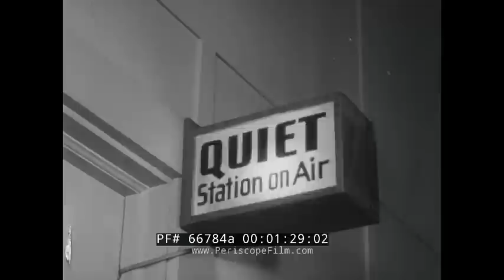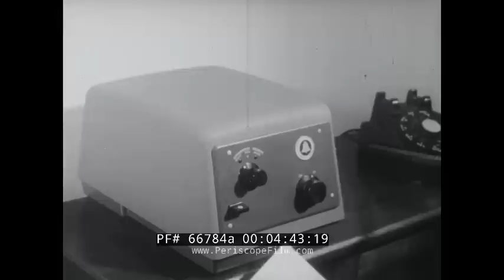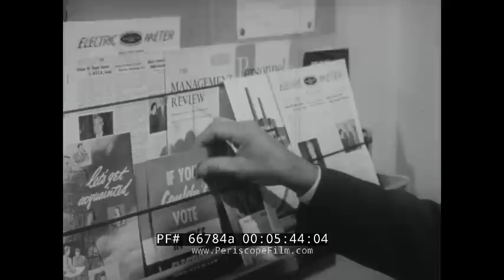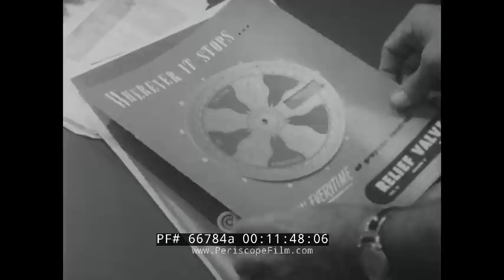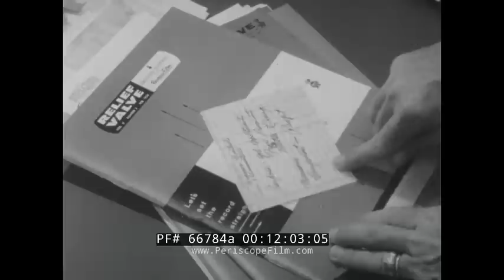INDUSTRY ON PARADE WORKPLACE COMMUNICATIONS BULLETIN BOARDS & CORPORATE MAGAZINES 66784a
This black and white film is one of a 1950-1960 television series Industry on Parade, produced by the National Association of Manufacturers. Instead of the usual multiple segments, this is a single segment “Making Contact” about communication among the industrial workforce.  An automobile factory worker finger whistles, pats his head, and his side. A worker makes a signal like pulling a horn to indicate more doors are needed, shown stacked. Putting your fingers around your eyes signals for more headlights. Additional gestures are shown (:11-1:25). Parts manufacturer WRAP has a radio station in the factory as its master control room. A gentleman uses an attached handset to communicate about the statistics on one of the many boards. A supervisor carries a walkie-talkie in a carry bag to tell floor workers the messages. Additional machines are in offices, which the control room contacts (1:26-2:30). A California company uses a closed-circuit TV system to convey information to employees, shown watching the show on TVs in the factory. GM Futurama is filmed, which includes an orchestra and stage show that is televised to theatres. Employees in suits stand up after a televised presentation by an executive (2:31-4:02). A hand-held motion picture camera is used in training films (4:03-4:25). The Atlantic City Electric Company uses an early Bell recording device to record messages to employees. A female desk worker dials 277 on a rotary desk telephone to hear the recording, as do other employees (4:26-5:20). Notices are posted on a bulletin board, information put into a shared reading rack, and a man puts a piece of paper into a suggestion box (5:21-6:00). A supervisor checks with workers. A junior board of directors meets at a long table. Maintenance personnel in a railroad shop discuss changes using a model of the factory (6:01-7:23).  At the Robert Shaw Controls Company, an executive stands in front and talks to seated foremen. A woman reporter interviews a worker for a company magazine. Photos are taken. The editor and artist work on the cover design for the Relief Valve. The final layout is approved. Past covers are shown, each with a moving or removable part. Inside a 1950s living room, the mother, wearing a dress and large pearls, reads the company magazine. The father looks at his son’s pop gun. The daughter hugs a dog (7:24-13:05).